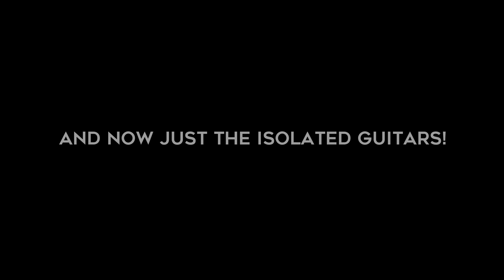Passive VS Fishman VS EMG pickups! (Mesa Rectifier Edition)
All through a Mesa Boogie Dual Rectifier! Which one sounds the best to you? Are the differences subtle or definitely noticeable for you?